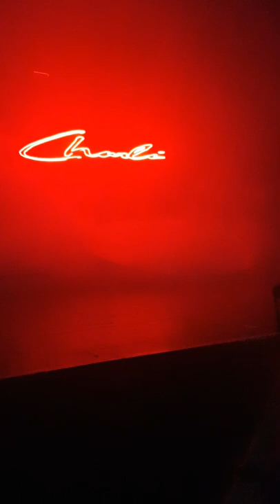Charli XCX - Lightning (Live from the O2 Academy Birmingham)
A full-length fancam of Charli XCX performing at the O2 Academy Birmingham on May 18th 2022.